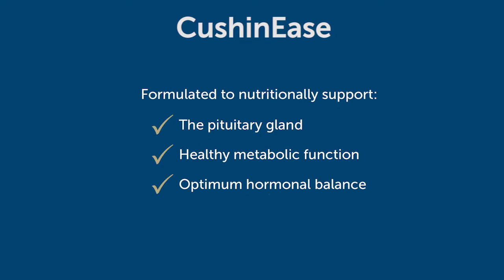CushinEase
Formulated to nutritionally support the pituitary gland, healthy metabolic function and optimum hormonal balance.